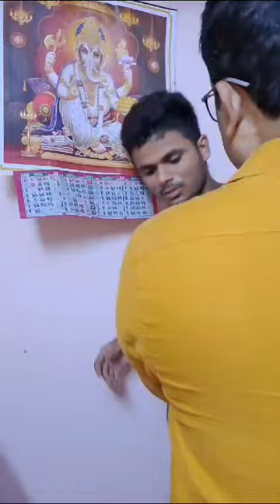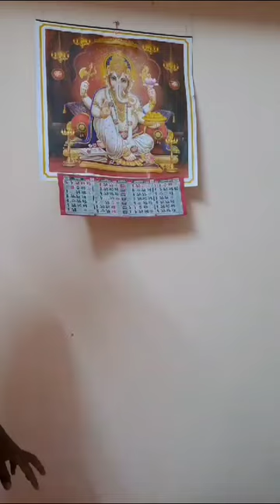/ बिहार के परीक्षार्थियों के साथ बंगाल में दुर्भाव तरीके से भेदभाव किया गया, पूरी अपडेट / BIHAR